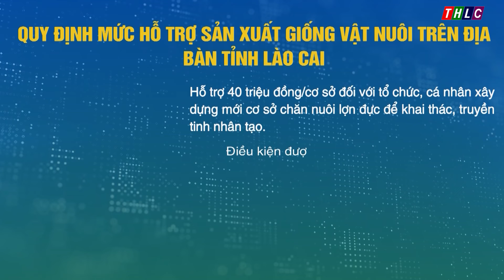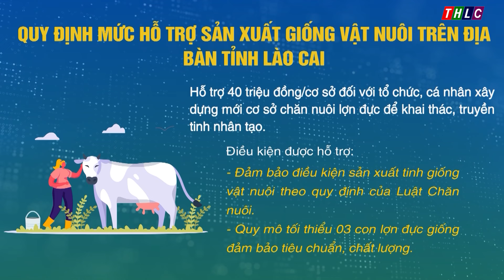Quy định mức hỗ trợ sản xuất giống vật nuôi trên địa bàn tỉnh Lào Cai | THLC